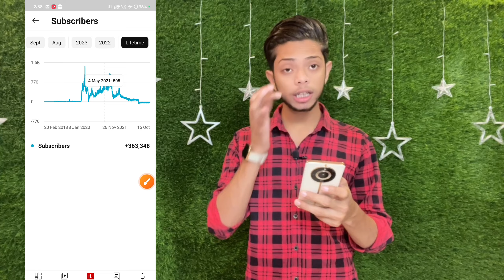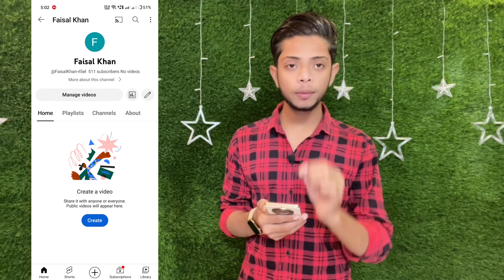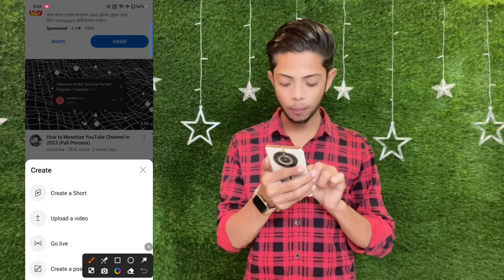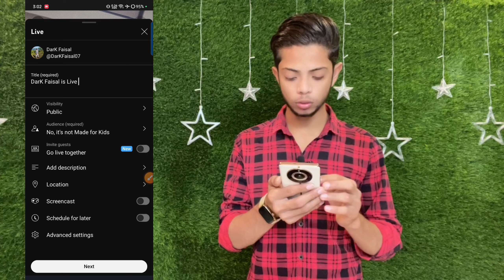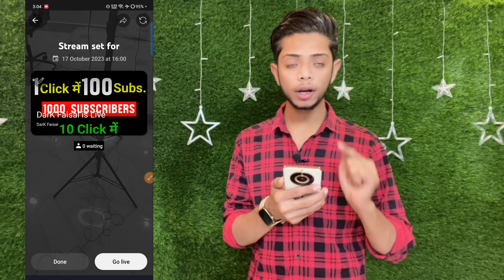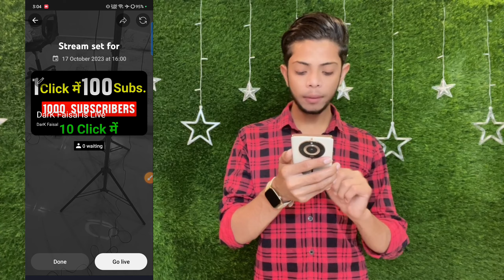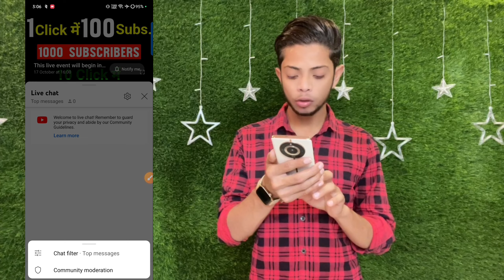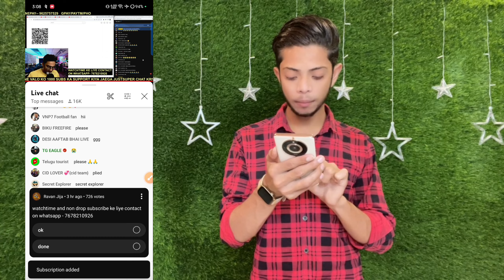Subscriber kaise badhaye || subscribe kaise badhaye | how to increase subscribers on youtube channel